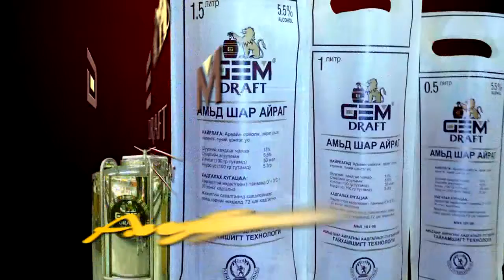Жем интернэйшнл III